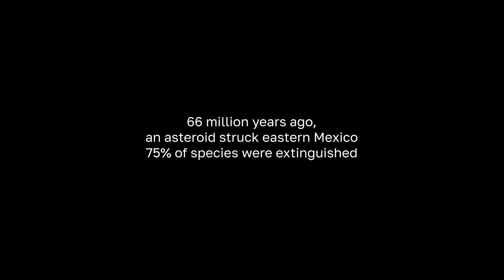जब हमारी धरती से टकराएगा एक उल्कापिंड | Hindi Documentary | KS Gyan Channel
Friends, In this Video I am going to describe about - What would be happen if asteroid will hit to earth.

In this video, we explore the chilling scenario of what would happen if an asteroid were to strike Earth in the present day. Join us as we delve into the potential consequences, from global devastation to possible survival strategies. Are we prepared for such a catastrophic event? Watch now to find out.

In this Video I tried to give best knowledge to you. All content of this video on the base of internet searches and books.